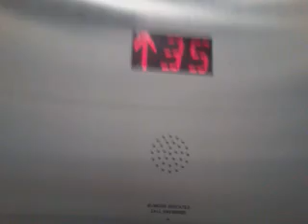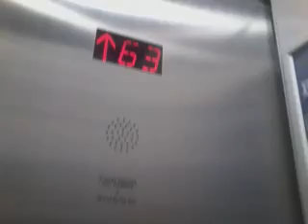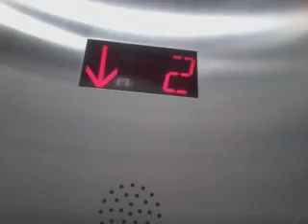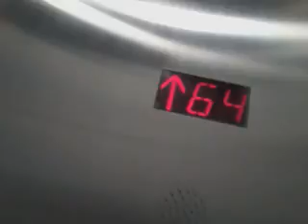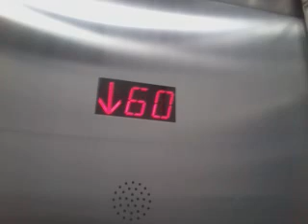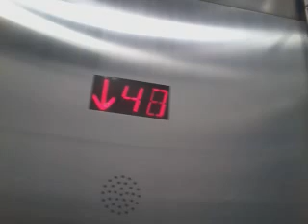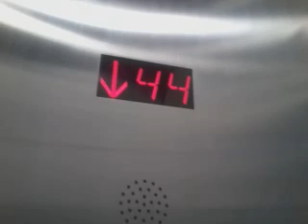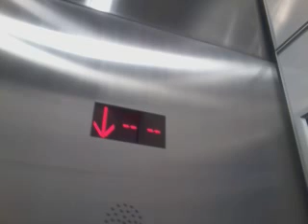SUPER FAST Fujitec Traction elevators at Residence Inn by Marriott Central Park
34 floors served; *1, 3-5, 35, 37-65
Capacity; 2000lbs